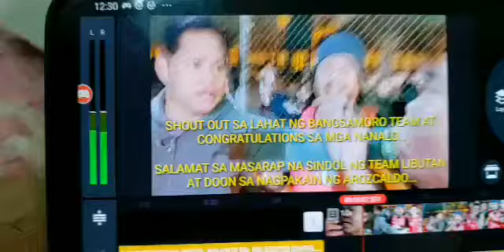Team Abubakar ang gulo nyo haha.. congrats.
The winner..